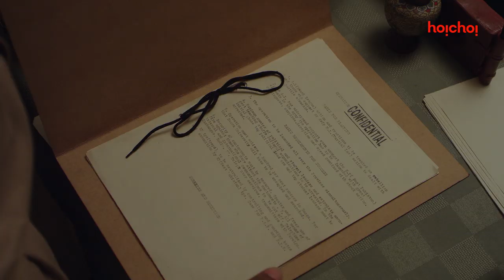Ekattor (একাত্তর) | Official Trailer | Mostofa, Iresh, Rafiath, Nusrat | Tanim Noor | hoichoi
A story of crime and love - in the time of freedom struggle. Here's the trailer of Ekattor, the upcoming web series on hoichoi, which explores one of the most iconic movements that the world has ever seen! মুক্তিযুদ্ধের মাঝে প্রেম ও অপরাধের কাহিনী... দেখুন হইচই-এর নতুন ওয়েব সিরিজ "একাত্তর"-এর ট্রেইলার।

DIRECTOR: Tanim Noor
PRODUCTION: Dope Productions

CAST:
Mostofa Monowar as Salim
Iresh Zaker as Maj Wasim
Rafiath Rashid Mithila as Ruhi Butt
Nusrat Imrose Tisha as Joyita
Mostafizur Noor Imran as Captain Shiraj
Tariq Anam Khan as Brig. Gul Mohammad
Shatabdi Wadud as Pradip
Deepanwita Martin as Aparna